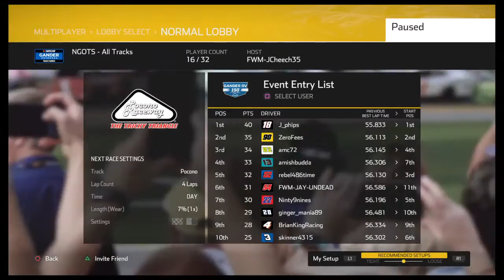FWM track race 2 0f 12